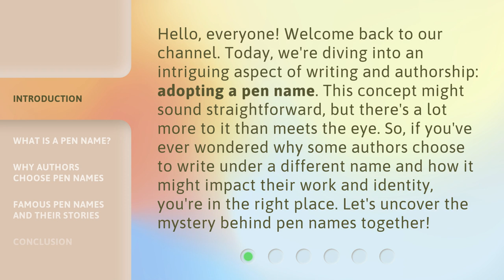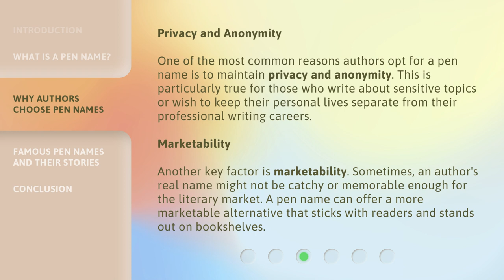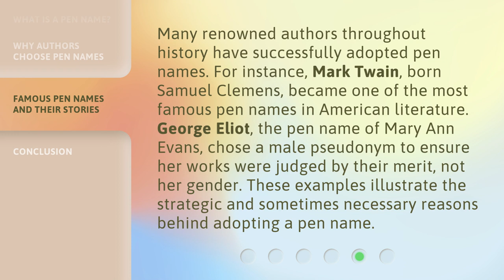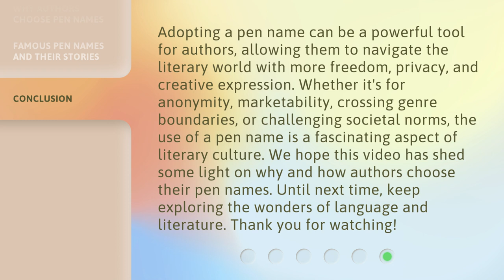Adopting a Pen Name: Unveil Your Writing Persona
Unveiling Your Writing Persona: The Power of Adopting a Pen Name • Discover the transformative impact of adopting a pen name on your writing persona. Unleash your creativity and explore new horizons in your literary journey.

00:00 • Introduction - Adopting a Pen Name: Unveil Your Writing Persona
00:39 • What is a Pen Name?
01:09 • Why Authors Choose Pen Names
02:23 • Famous Pen Names and Their Stories